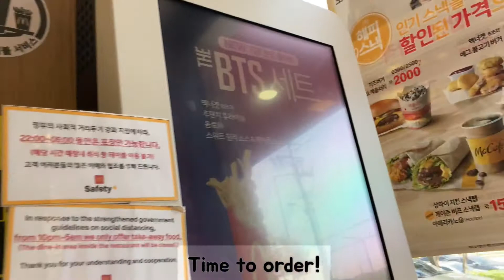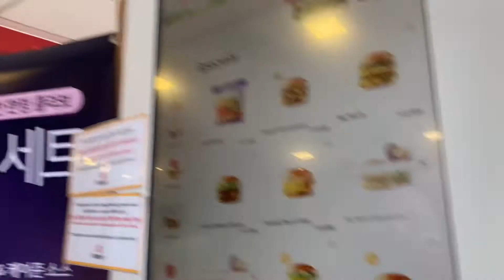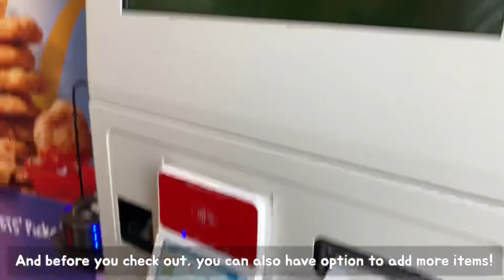TRYING MCDONALDS BTS MEAL (with Tita ARMYs)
Tried BTS MEAL here in McDonalds Korea. It's a short vlog only featuring the meal. Hope you still enjoy it. 😊

BORAHE 💜